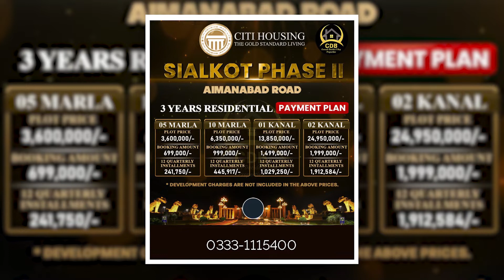Citi Housing Sialkot | Launched | Plots On Installments | BEST VIDEO | Latest December 2022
↪ BEMC
↪ Lake City
↪ Al-Kabir Town
↪ Alnoor Orchard
↪ New Lahore City
↪ Zaitoon City

Q Central Grand Mall & Residences | 7 Days To Go For Pre Launch Prices | BEST VIDEO | November 2022